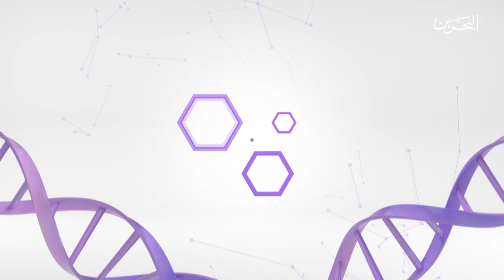مدير مركز المحاكاة الطبية بجامعة الخليج العربي - الاسعافات الاولية للاغماء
استضاف برنامج حياتنا على شاشة تلفزيون البحرين مدير مركز المحاكاة الطبية بجامعة الخليج العربي الدكتور تيسير جرادة للحديث عن الاسعافات الاولية في حالات الاغماء، حيث ادى مشهد يحاكي الواقع بواسطة دمى مركز المحاتكاة لحالات الاسعافات الاولية.